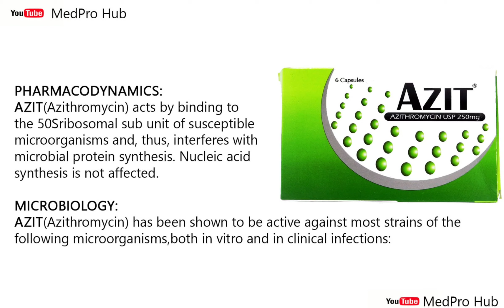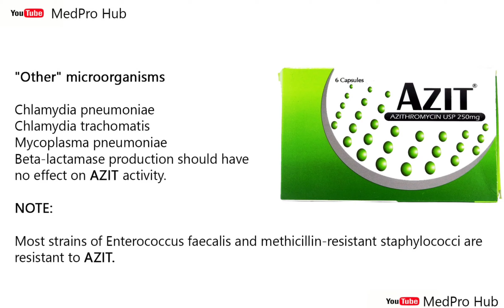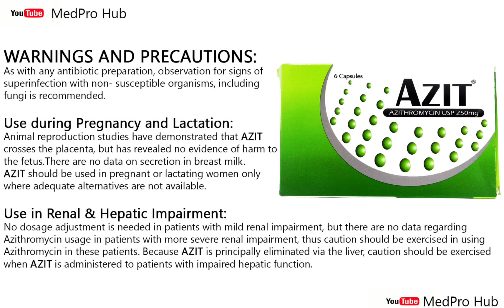Azit Capsule | Azithromycin USP 250mg I